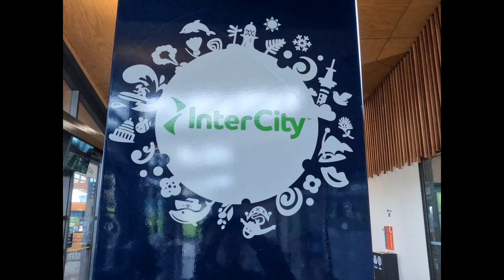intercity bus experience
Experience Intercity buss in Munukao
the terminal was so clean and you can buy snacks and water inside while waiting for your
 bus.